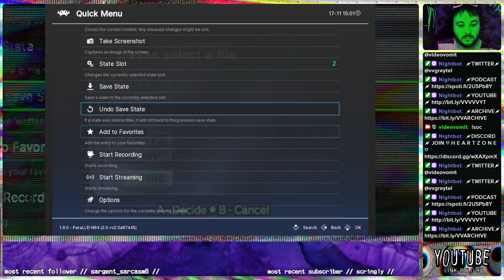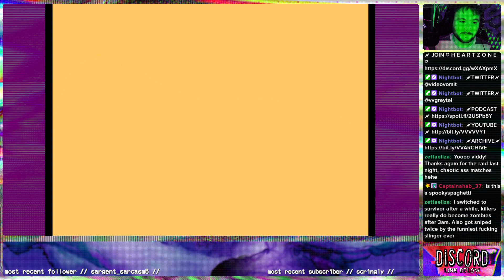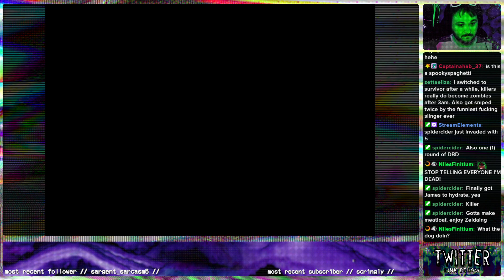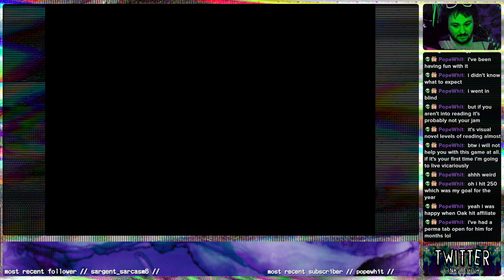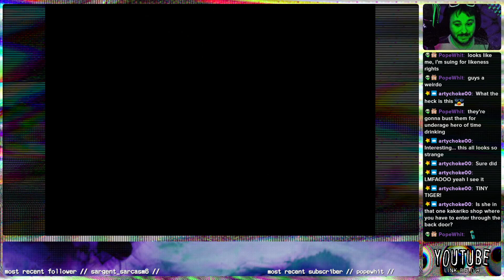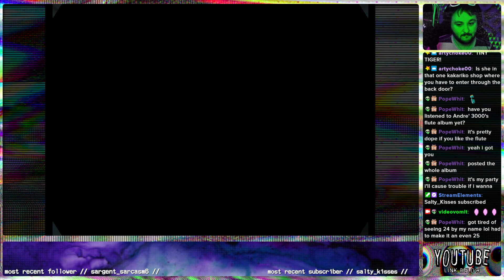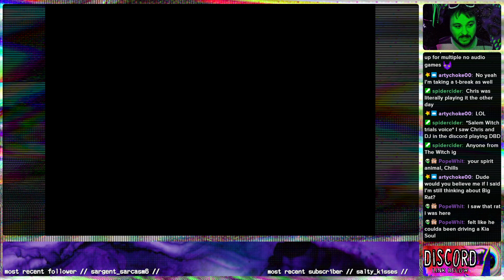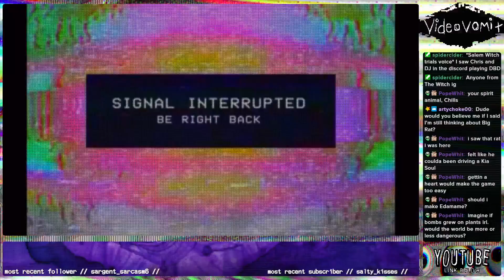ZELDA: THE SEALED PALACE 【ʙʟɪɴᴅ】【01】【11/17/23】